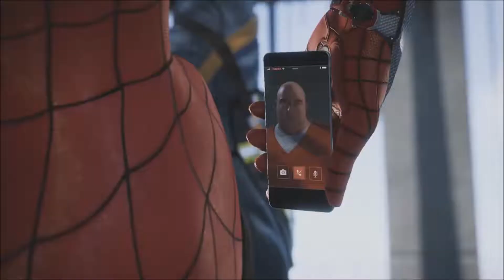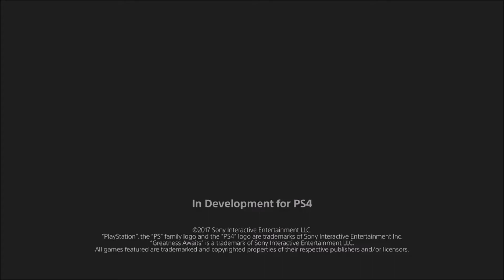Marvel's Spider-man E3 Gameplay trailer (Ps4)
Marvel's Spider-Man E3 official gameplay demo, only on ps4